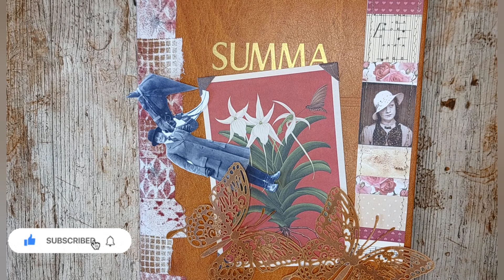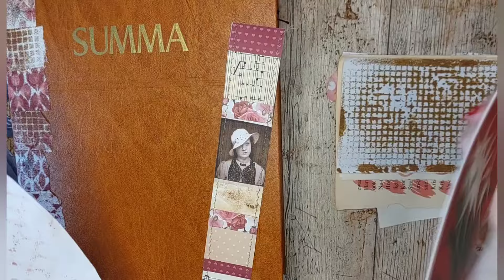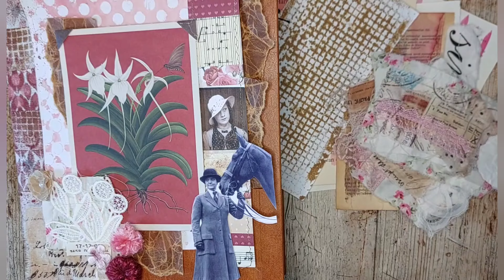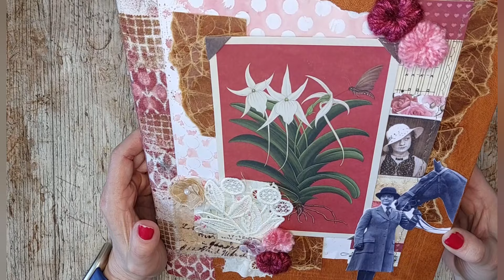De cover decoreren 78/100dagen project challenge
gaat het mij lukken? 100 dagen, elke dag een kleine video, elke dag een kleine stap naar 1 groot project? zal ik bij mijn plan blijven? of zal de uitkomst ook mij verrassen? steun je mij in deze challenge? dat zou super lief zijn. geef me dan elke dag een 👍🏼 like en als je tijd hebt een leuke reactie.